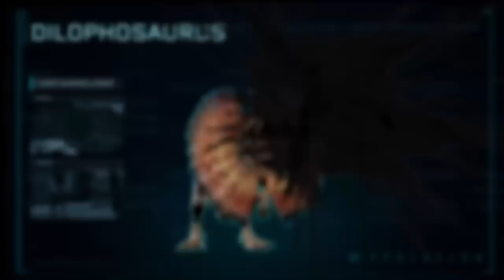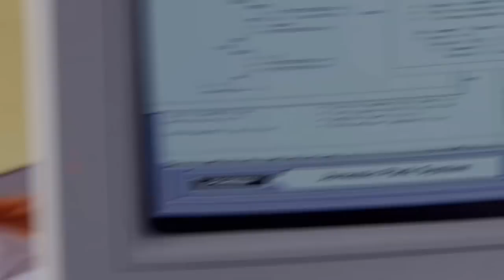21 UNKNOWN DINOSAURS YOU DIDN'T KNOW EXISTED IN JURASSIC WORLD!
Jurassic World gave us plenty of Dinosaurs to feast our eyes on, however there were MANY more species hidden behind the scenes of the movies that also existed in this theme park...so today we're going over all of the 21 Dinosaurs that were alive on Isla Nublar for Jurassic World! (I chose to leave out Tarbosaurus for now as we have no clear indication as to whether or not it was Canon to the timeline)